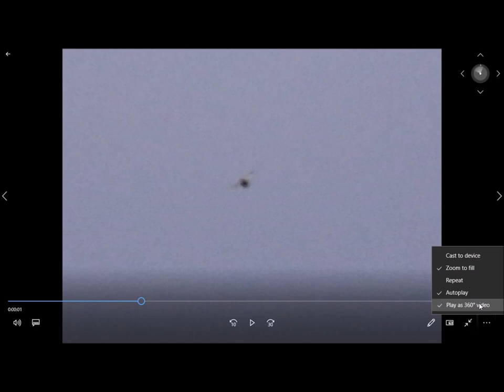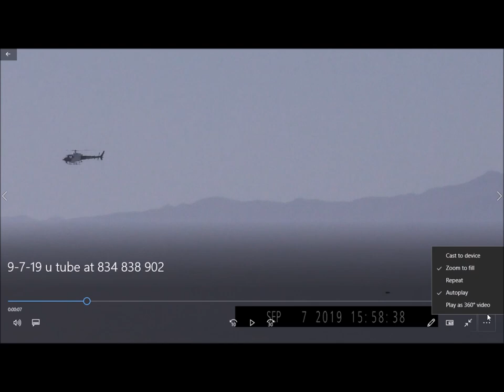Robert Shiepe custodianfile ufo dragons UFO's over Los Angeles June 19 2019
THIS DRONE/DRAGON HAS BEEN UNCATACHABLE SINCE 2017 EVEN AFTER 3000 SORTIES FROM THE AMRY , COAST GURAD AND POLICE. ANYONE CAN RECORD THEM ON ANYDAY. WHAT DO U THINK THEY ARE ?